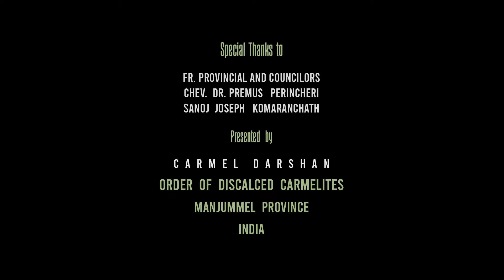ഒറ്റമരക്കാട് EPISODE 38